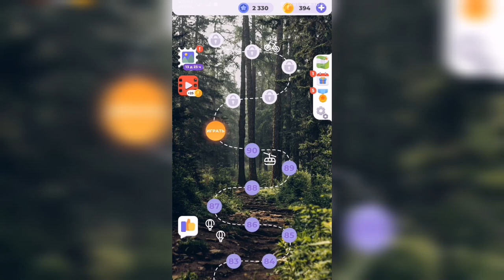Линия слова / Прогулка по лесу / Уровень 91